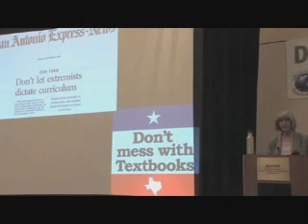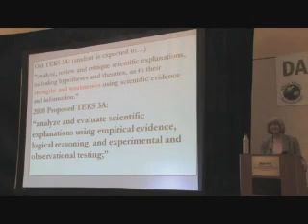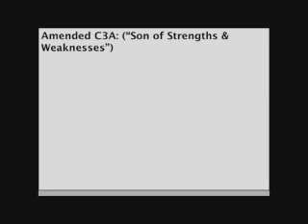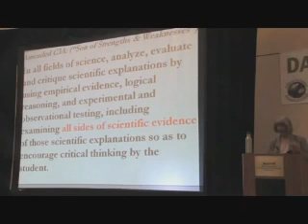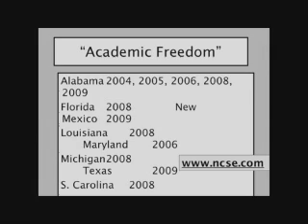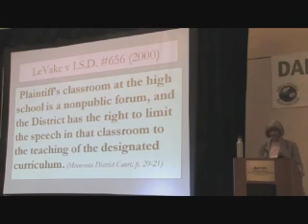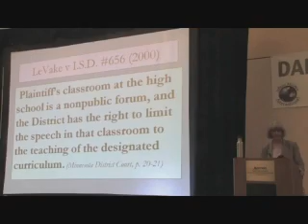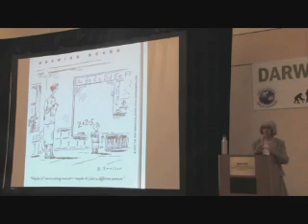Crazy Creationists 3of6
Creationists continue to attempt to get their particular version of theology into science classrooms. The tactics become more underhanded and grounded in legalities at individual state and schoolboard level. Eugenie Scott from the National Center for Science Education "NCSE" takes us on a journey exposing these dishonest practices whose only goal is to promote their own pseudo-science.

Please support the NCSE in their efforts.